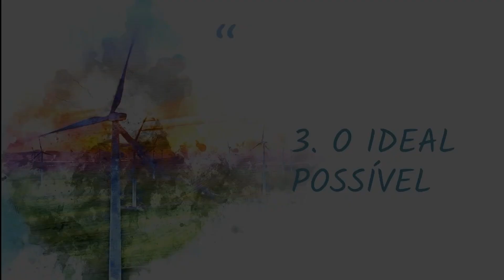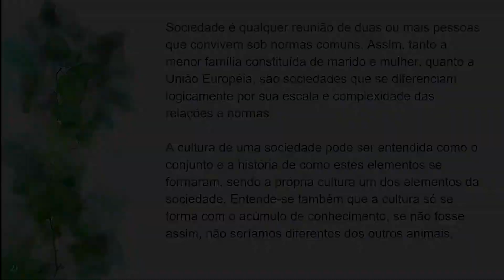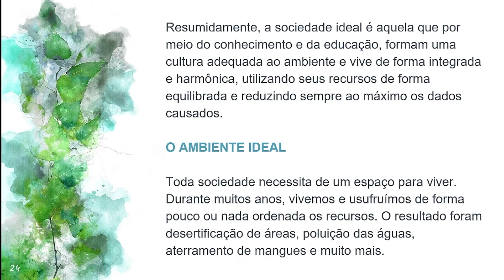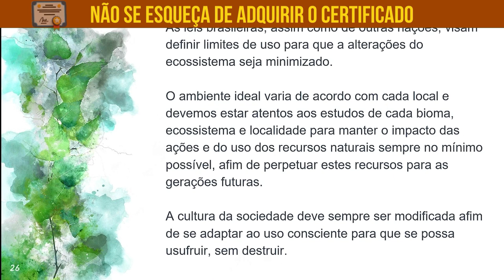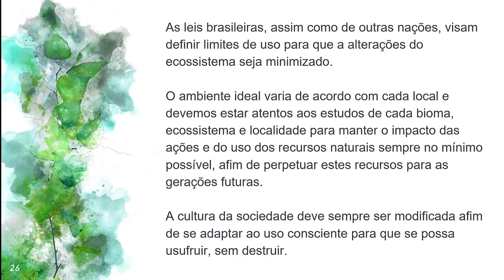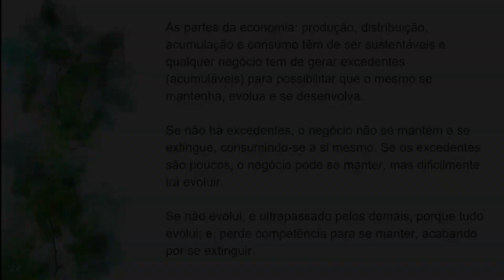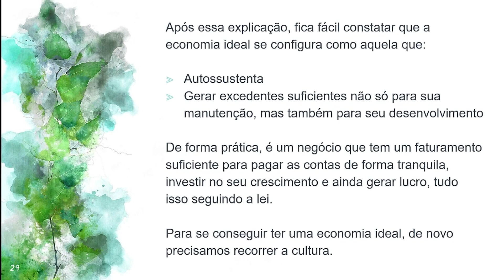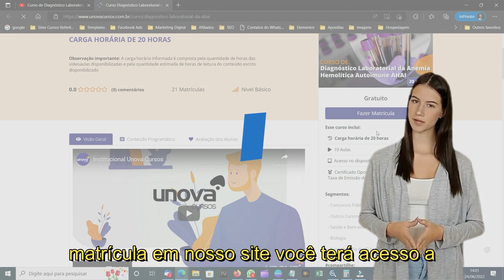Curso de Política de Gestão Ambiental Gratuito | Formação Completa com UNOVA CURSO - Aula 03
Aprofunde seus conhecimentos e aprenda sobre as melhores práticas em gestão ambiental com o curso gratuito de Política de Gestão Ambiental da UNOVA CURSO! Este curso oferece uma formação abrangente para profissionais e estudantes interessados em sustentabilidade e políticas ambientais.

O que você vai aprender:
✅ Introdução à Gestão Ambiental
✅ Princípios de Sustentabilidade
✅ Políticas Públicas Ambientais
✅ Ferramentas de Gestão Ambiental
✅ Estudos de Impacto Ambiental
✅ Certificações e Normas Ambientais
✅ Gestão de Resíduos
✅ Estratégias de Conservação

Quem deve fazer este curso:
✅ Profissionais de meio ambiente
✅ Estudantes de gestão ambiental e sustentabilidade
✅ Empresários e gestores interessados em práticas sustentáveis
✅ Qualquer pessoa interessada em políticas ambientais

✅ Curso totalmente gratuito
✅ Certificado de conclusão
✅ Conteúdo de alta qualidade

Não perca esta oportunidade de se tornar um profissional qualificado em gestão ambiental.